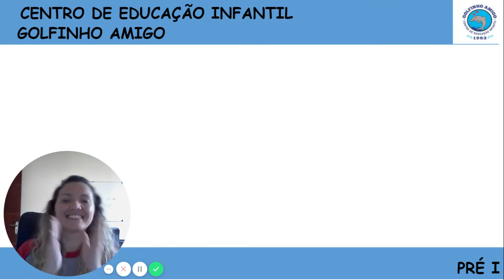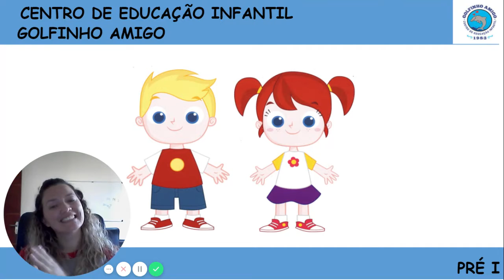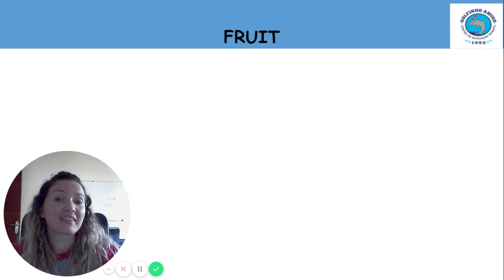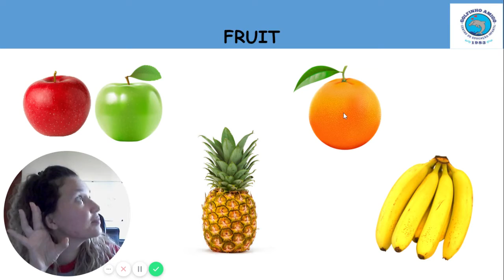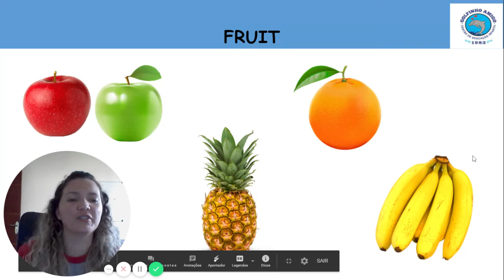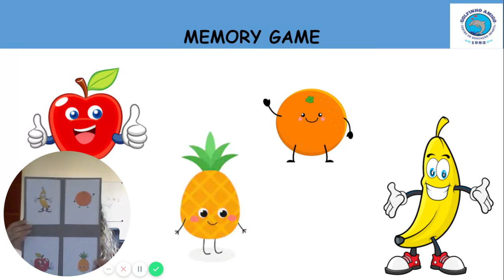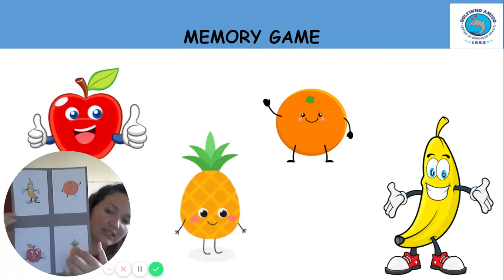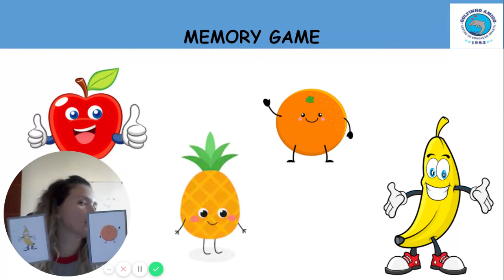Pré I - Memory Game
Vamos revisar as frutas e aprender a fazer um divertido jogo da memória com a teacher Dani.